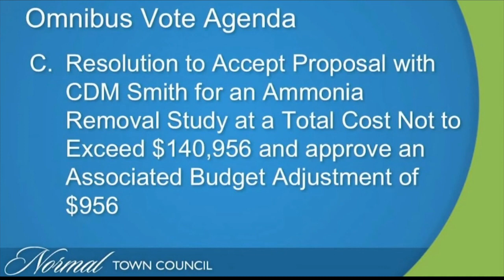Town of Normal approve ammonia removal study